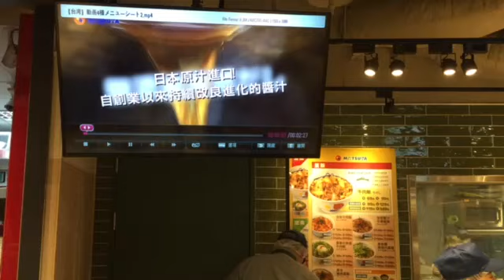開幕僅6天突停售炸豬排？松屋解釋原因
日本知名連鎖牛丼品牌「松屋」在新光南西三館開設台灣首店，但開幕才6天就緊急宣布暫時停售豬排料理，業者表示，主要是供貨不及並非原料出問題，預計下週才能恢復供應。